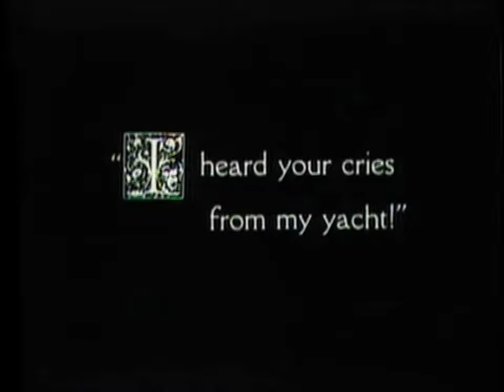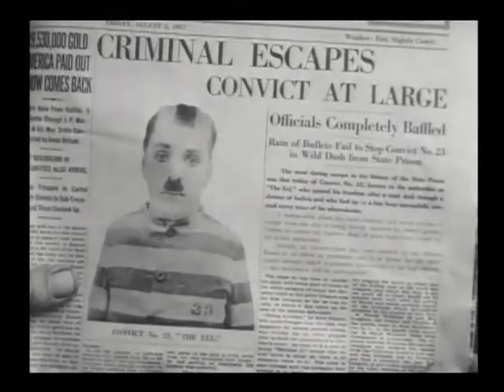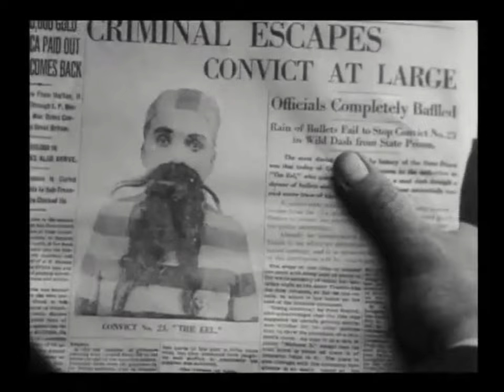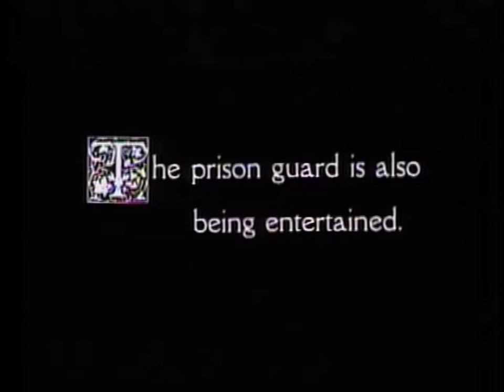The Adventurer (1917 American Short Comedy film)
The Adventurer is an American short comedy film made in 1917 written and directed by Charlie Chaplin and is the last of the twelve films made under contract for the Mutual Film Corporation.

Plot
This plot summary may contain an excessive amount of intricate detail that may interest only a particular audience.
This film starts with a manhunt, where the police are hunting for an escaped convict (Charlie Chaplin) who has cleverly eluded the guards so far. One police officer (Henry Bergman) is told to guard the beach in case the escaped felon came within sight again. However, unbeknownst to the officer, Charlie is actually under a load of sand, buried right next to the officer.

Cast
Charles Chaplin - The Convict
Edna Purviance - The Girl
Eric Campbell - The Suitor
Henry Bergman - The Father
Albert Austin - The Butler
Marta Golden - The Girl's Mother
May White - Lady
Frank J. Coleman - Prison Guard (uncredited)

Critical reception
A re-release of the film inspired this enthusiastic review in the August 16, 1920 New York Times. This was written during a period in which Chaplin's film output was practically nonexistent.

"On the Rivoli program, and also at the Rialto, is a Chaplin revival. The Adventurer, which makes one wish, between laughs, that the screen's best comedian would get to work and do what everyone knows he is capable of. There is a slap-stick coarse humor in The Adventurer, but also some of Chaplin's most irresistible pantomime."